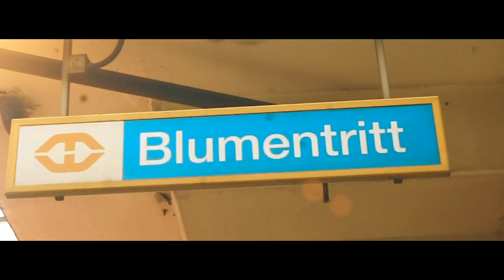Miss Ko Ang Pinas by: Mike Kosa Feat. Partners in Rhymes Directed by JC Echanes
Song Made Specially for All our KABABAYAN Traveling - Working - Staying - Migrated Overseas

We are showing how badly we "MISS OUR VERY OWN PILIPINAS"

by showing All the Events,Food,Street Parties,Traffics Happening

on a daily normal Filipino Life.

BIG Thanks to All The Partners who helped us making this Video

JAPAN
DUBAI
ABU DHABI
QATAR
BAHRAIN
TAIWAN
SINGAPORE

 Beats Produced by: Jason Haft